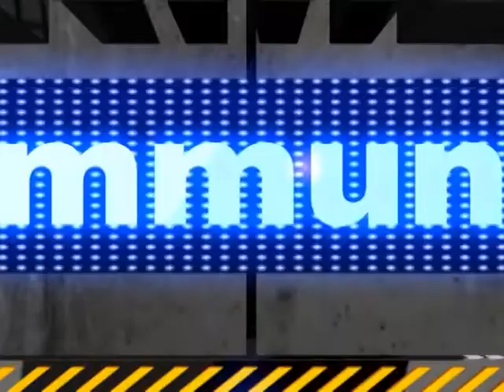Campursari Sekar Anom Live Armes Community i